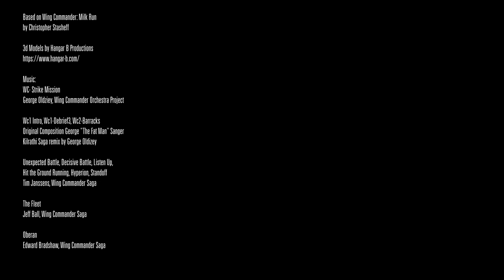Wing Commander - The Tale of the Johnny Greene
A battered old corvette gets called to perform a "Milk Run" recon job on a planet. What they find are suicidal odds against their survival and the means to turn the Kilrathi War around for Humanity.

00:00 Intro
00:12 The Johnny
01:07 Redirection
02:40 Vukar Tag
04:11 Chekova's Gambit
07:01 Setting the Stage
07:42 Credits